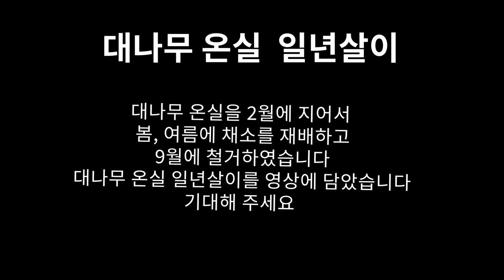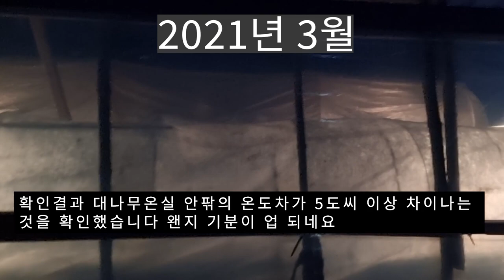대나무 온실 처음부터 철거까지 온실 비닐하우스 생태텃밭 greenhouse 텃밭 뱀부하우스 농막 온실정원 농막온실 비닐하우스_직접 만들기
2월에 대나무 온실을 지어서 채소를 재배하고 9월에 철거하였습니다
대나무 온실 일년살이를 영상에 담았습니다